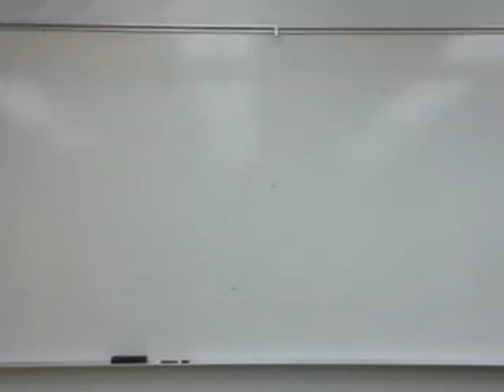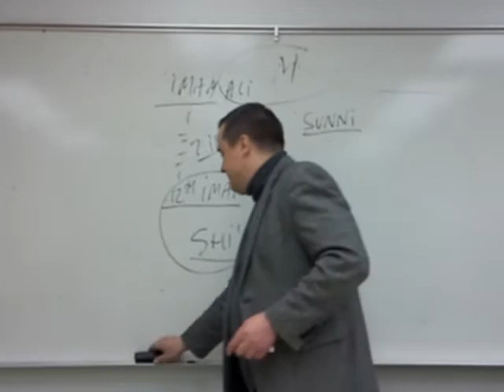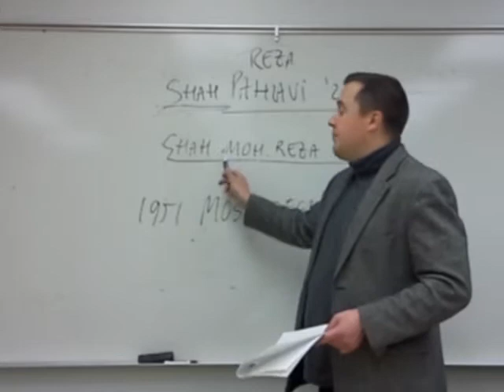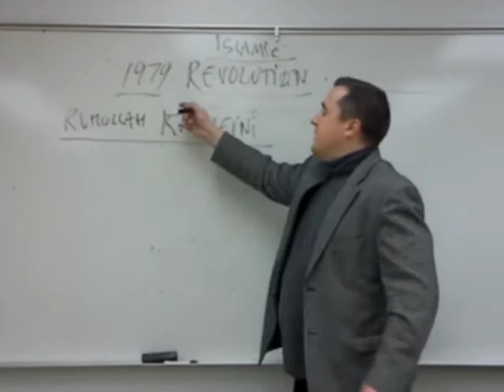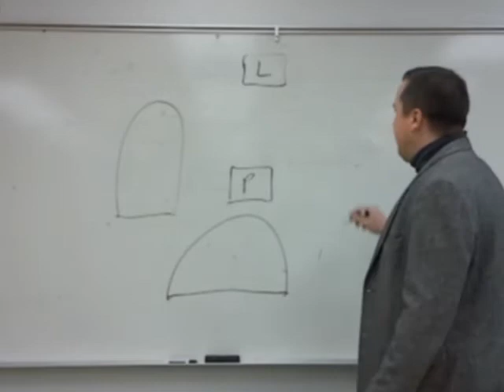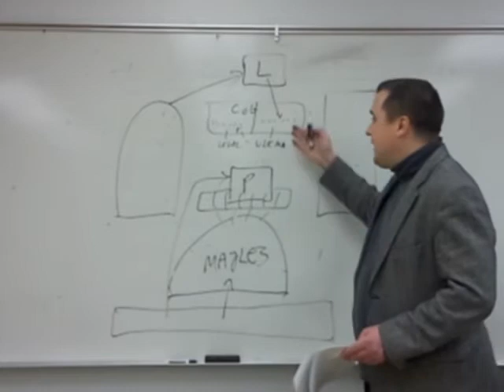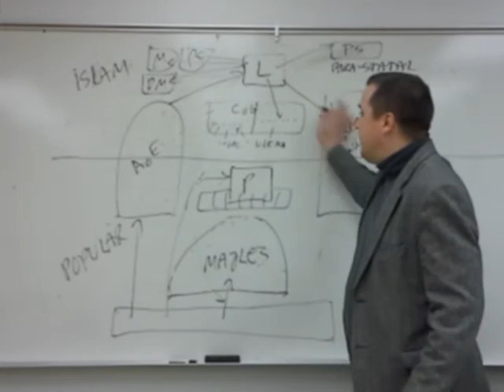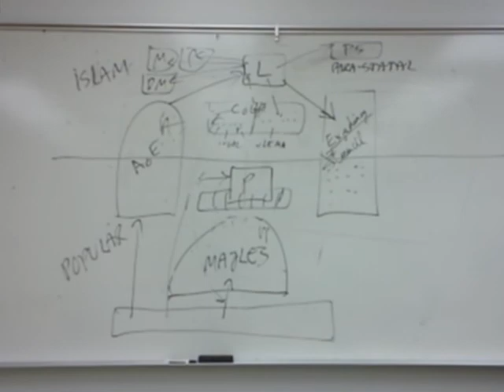Case Study - Iran